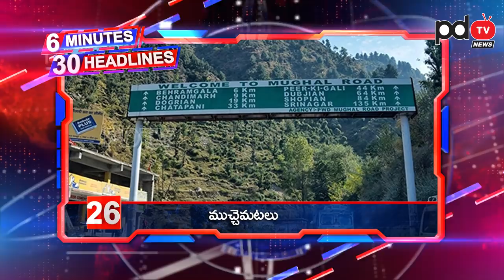Today Headlines | 6 Minutes 30 Headlines | Volunteers | Chandrababu | Jagan | Vijayasai Reddy | PDTV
జగన్ ముందు ఏదైయినా తలవంచాల్సిందే